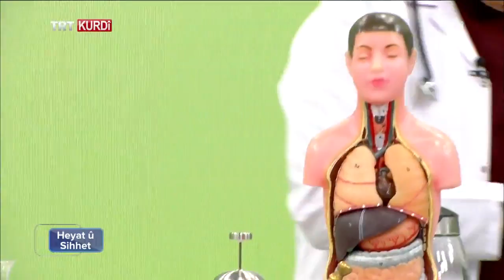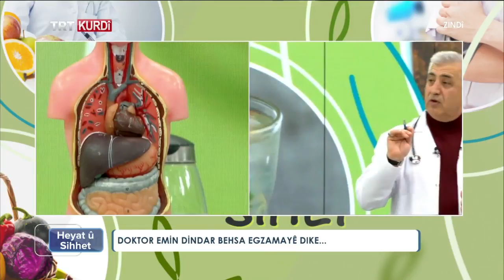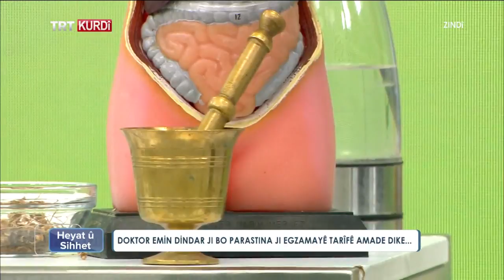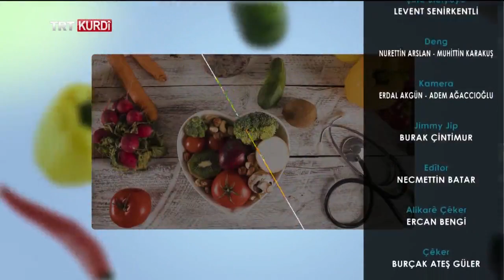Heyat û Sihet - Beşa 11.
(Sağlıklı Hayat 11.bölüm)

Di vê beşa Heyat û Sihetê de Dr. Mehmet Emin Dindar derbarê nexweşiya Egzamayê (Xurî), sedem û tedawiya de axivî.